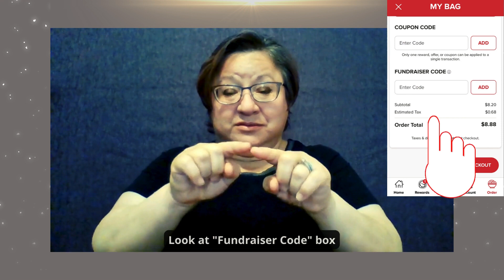Panda Express Fundraising | February 8, 2024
GLAD, CODIE, BGLAD, TCGLAD, and OC DEAF are hosting another fundraising event with Panda Express on Thursday, February 8, 2024.

Anyone can order online for either pickup, delivery, or dine-in ANYTIME and ANYWHERE!

Make sure you order pickup or delivery only through Panda Express app on your mobile phone, tablet or laptop.

You can download “Panda Express” app on your mobile phone and sign up to create your new account.

Your support will make an impact to all of deaf agencies and your donation will make a difference by providing quality services for our deaf* communities in Southern California.

Closing Slide: February 8, 2024 at 11am - 10pm and code: 920476.

[Image Desc: A flyer with red and white background. A picture of different Panda Express food dishes in takeout red containers. On top shows GLAD, CODIE, BGLAD, TCGLAD, OCDEAF logos. On bottom, a red button with text “Order New” with fundraiser code ” 920476″ to enter in the box.]